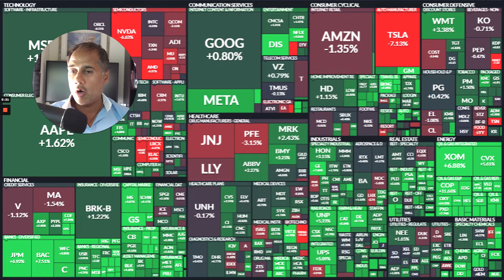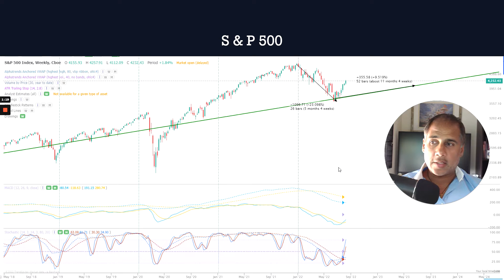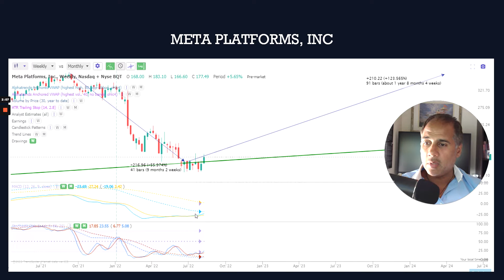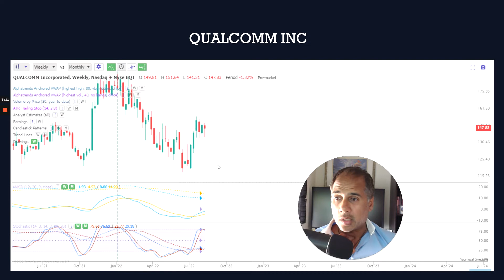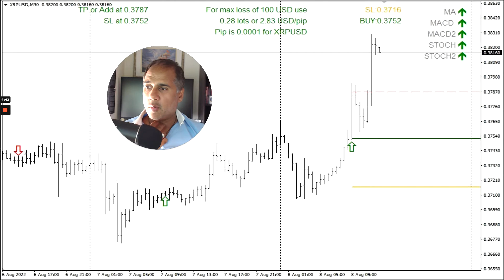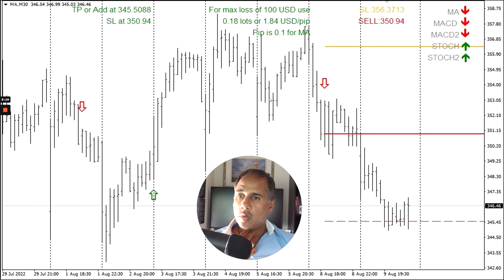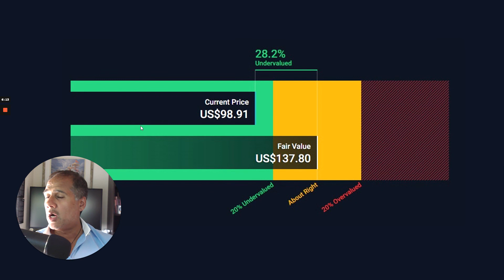Weekly Stock Market Update With Alpesh Patel OBE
Are the rises in stocks a trap? Big clue in this presentation - plus my take on buying Paypal, Amazon, Microsoft, Meta, Costco

00:00 Weekly Stock Market Update
00:45 S&P 500 Analysis
01:22 Analysing Top Stocks
04:33 Trading Side on Pips Predator
05:23 20% rise in NASDAQ
05:40 S&P 500 regaining ground
06:03 PayPal

for more free educational tools and resources on investing and trading